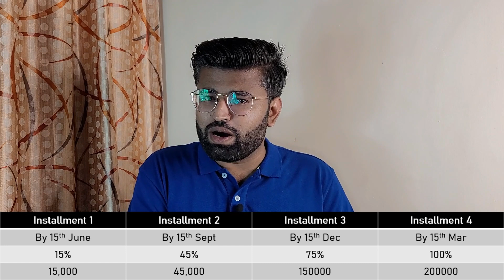Advance Tax In Income Tax | Advance Tax In Hindi | Advance Tax Calculation | Banking Baba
Advance tax refers to paying a part of your taxes before the end of the financial year. Also called ‘pay-as-you-earn’ scheme, advance tax is the income tax payable if your tax liability is more than Rs. 10,000 in a financial year. Tax should be paid in the year in which the income is received or earned. Advance tax receipts help the government to get a constant flow of income throughout the year rather than receiving all tax payments at the end of the year. For instance: if your advance tax liability for the financial year 2021-22 has exceeded Rs. 10,000, you are expected to pay it in FY 21-22 itself.